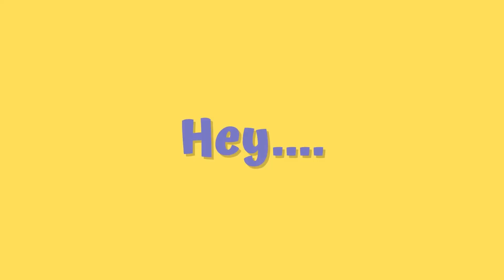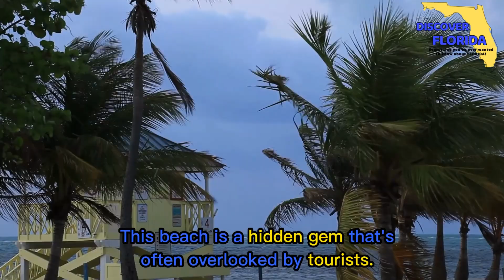Calling All Beach Bums! Unveiling Florida's Top Beaches!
Welcome to our beach adventure! In this video, we'll take you on a tour of some of the pristine beaches that will blow your mind. from crystal clear waters to golden sand, these Florida beaches will make you feel the sunshine in all of your senses!

So pack your sunscreen and sunglasses and let's discover Florida's best beaches together!